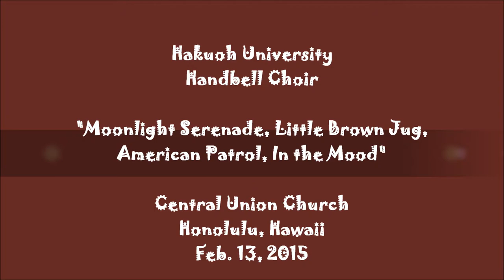Glenn Miller Classics-Handbell performance by Hakuoh University students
"Moonlight Seranade, Little Brown Jug, American Patrol, In the Mood"-- Listen to the big band sound of Glenn Miller Classics played with handbells by the Hakuoh University Handbell Choir under the direction of Hirotake Arai from Oyama City, Japan.
Video graphed by Eunice Ching of Honolulu, Hawaii.